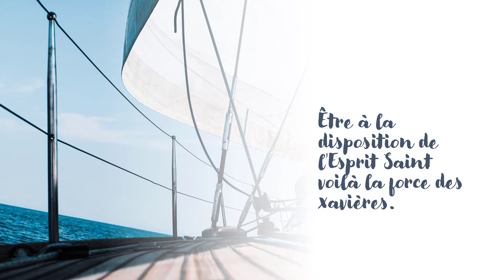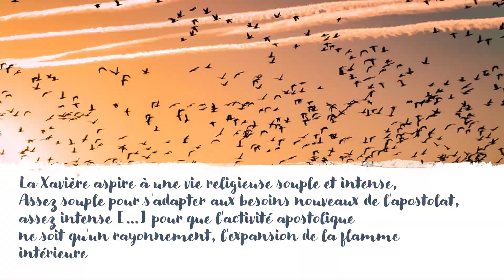Quelques citations de Claire Monestès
Claire Monestès, fondatrice des xavières, avait l'art de la formule et elle nous a légué quelques citations qui sauront vous insuffler à vous aussi joie et dynamisme !